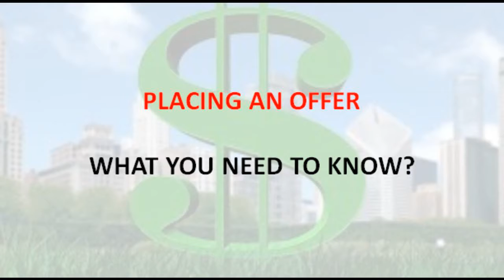how to start investing in real estate with no money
Come join us for 1 hour to learn about real estate investing. Whether you are renting currently and looking to make your first purchase, or you own a house and are looking to add to your portfolio, we will help shed light on multiple areas of \"stacking\" your real estate assets.  We have gathered a powerhouse team for all the stages of your real estate transaction. You will hear from a real estate agent, mortgage broker (Excel Financial Group NMLS: 389894), title agency and home property management company - all sharing with you the tips and tricks of how to smoothly and safely invest in your future.Leave your checkbooks at home, because we arent selling anything! We will be able to give you personalized information for where you are now and help you make a comfortable plan on how to let other people pay off your smart real estate investments.You might be closer than you think to creating the wealth you deserve! Join us to find out what your steps to success can look like!